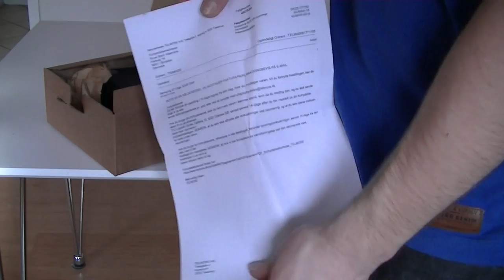samsung galaxy s7 edge unboxing dansk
hej idenne video vil jeg visse jer om min nye samsung galaxy s7 edge guld som jeg ha købt hos telmore dk